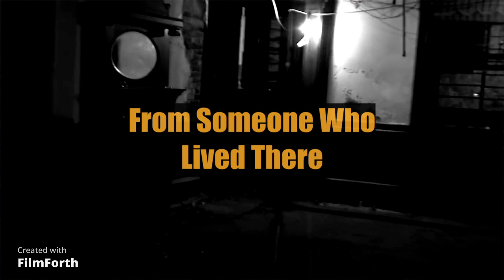The Haunted Franklin Castle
A unigue look at the Franklin Castle in Cleveland from someone who lived there.